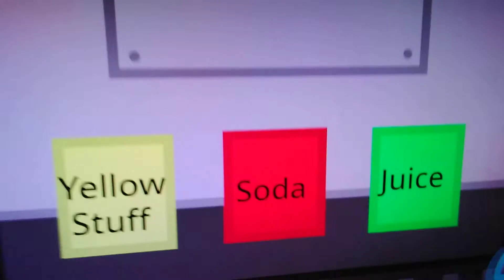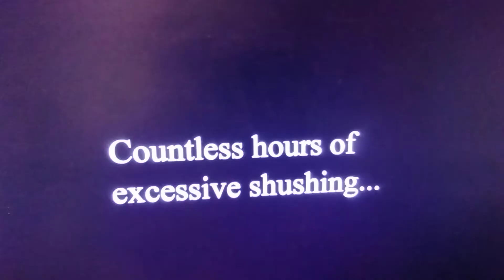Charles Watches Movie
Nice Good!